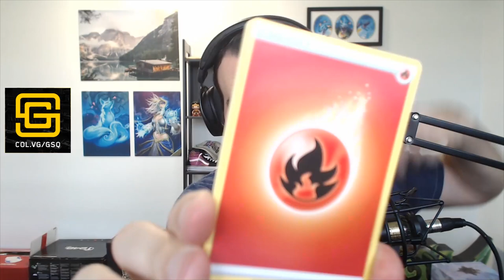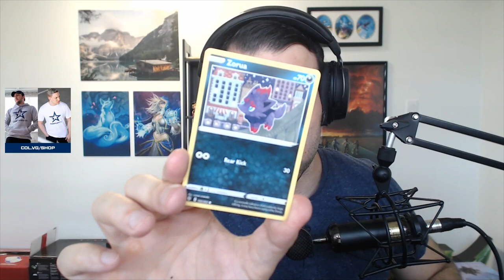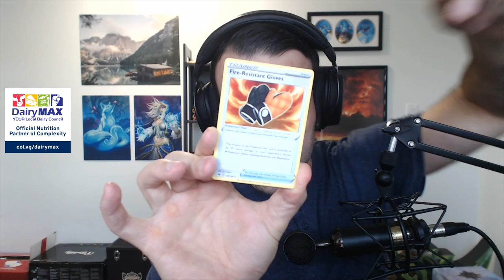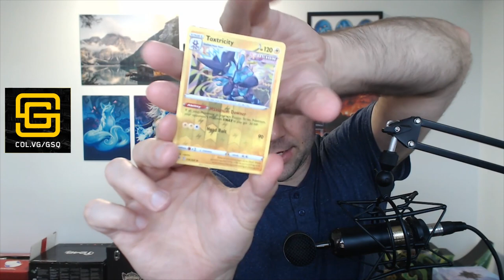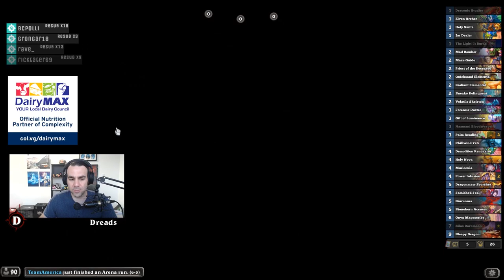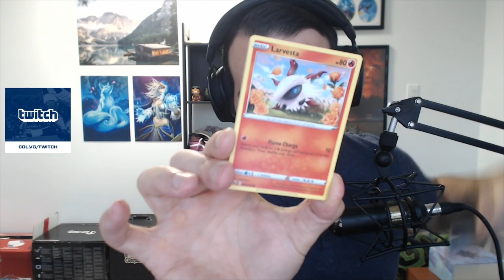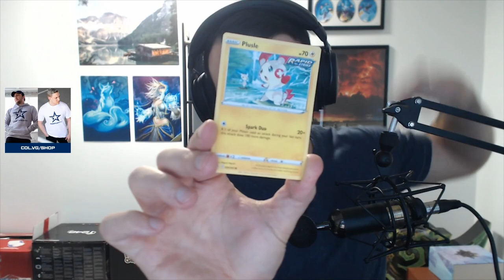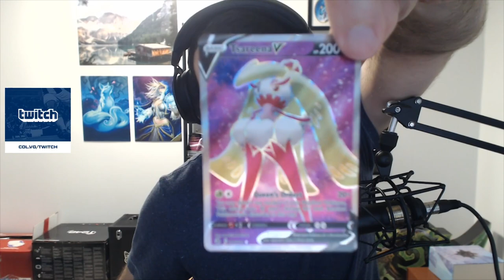Stealing Our Way to The Top with Silas Priest! - Hearthstone Arena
This deck is your daily reminder to play around Silas of course :) Silas definitely carried a lot of games in this run, and Draconic Studies isn't bad either!  The Palm Readings did a lot of work too.  It's really nice how priests have high rolls off spell discover in this meta.  Quite a few close games in this run which I hope you all enjoy!

For the algorithm:
Hearthstone Arena Gameplay Kripparrian Dogdog Savjz Rdu Slysssa RegisKillbin Dekkster Firebat  Asmodai Funny Moments Kibler Trump Redbeard EducatedCollins GrinningGoats 12wins 12 DualClass